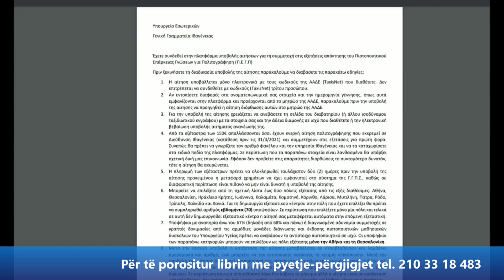Provimet e nënshtetësisë, kur do të bëhen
Të hënën pasdite, ministria e brendshme ka aktivizuar platformën e regjistrimit për provimet e nënshtetësisë.